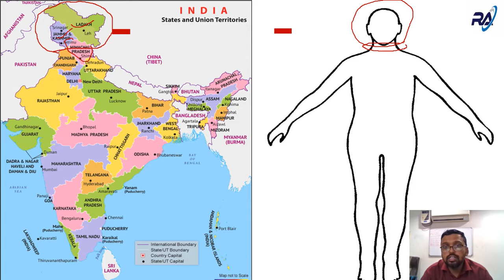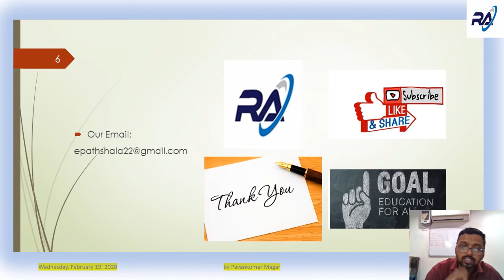Easy trick to remember Indian Map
Easy trick to remember Indian Map for the students of class 10th state board, CBSE, ICSE or other board.